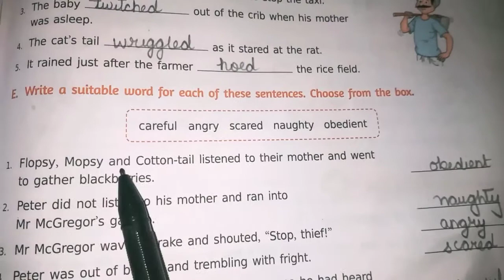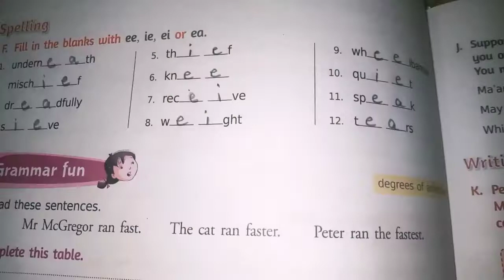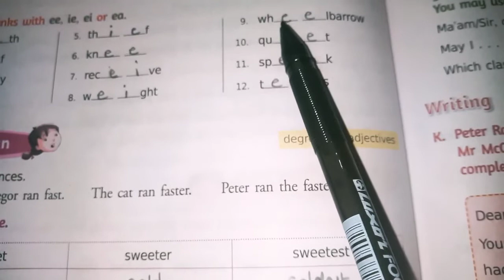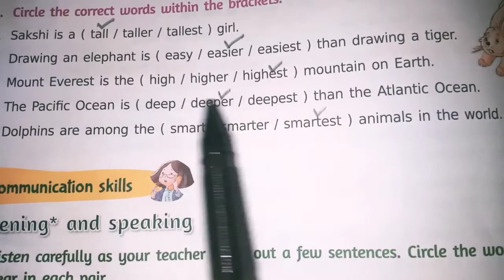The Tale of Peter Rabbit 🐰|| Book exercises 📚|| New Gem's English Reader|| Class 3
A complete explanation of the book exercises 📚.